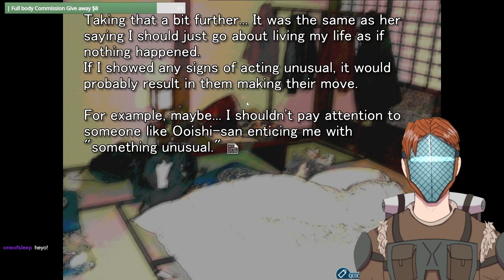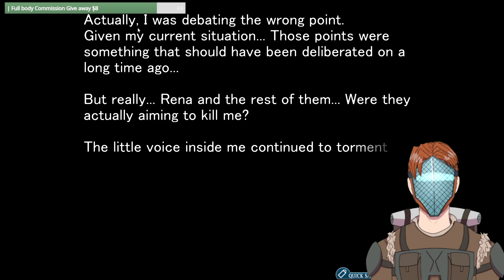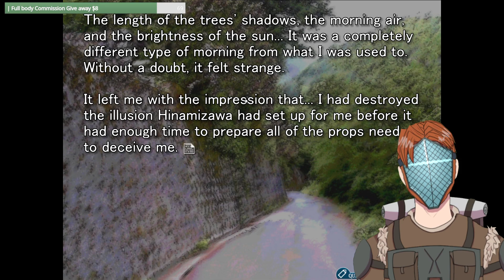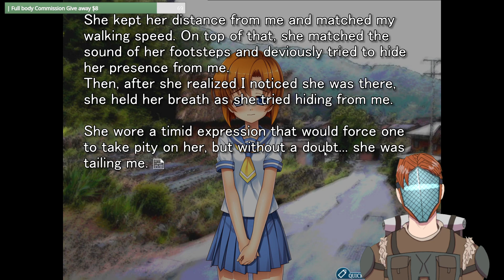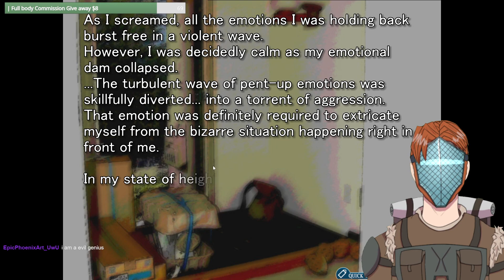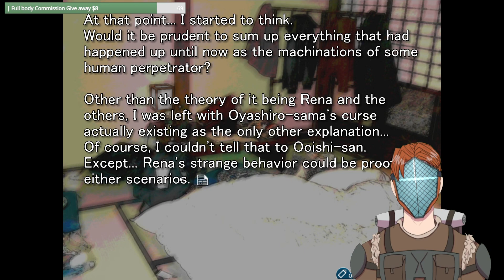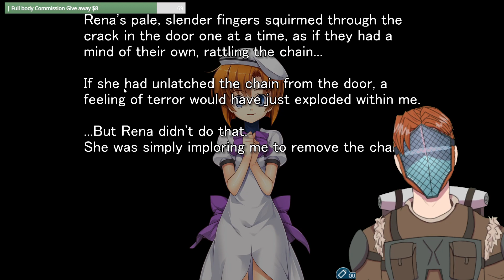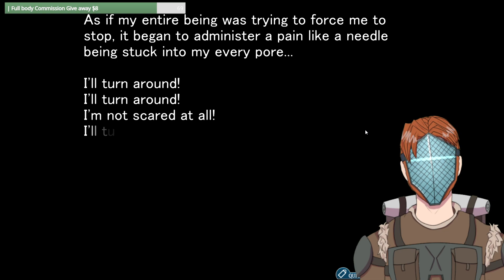My friends are trying to KILL ME?! | Higurashi: When they cry